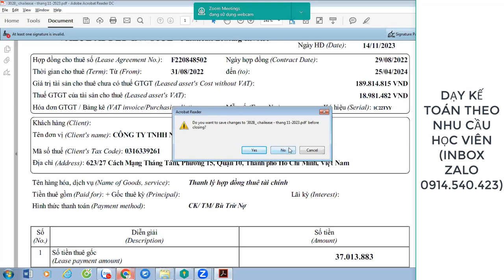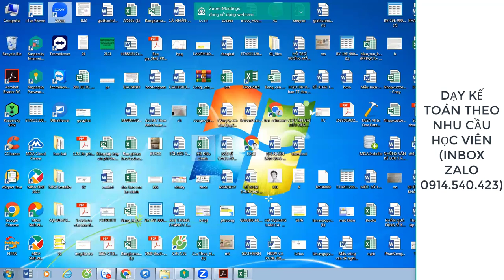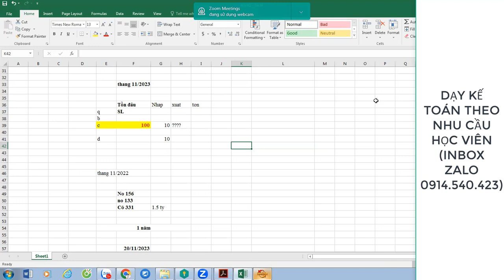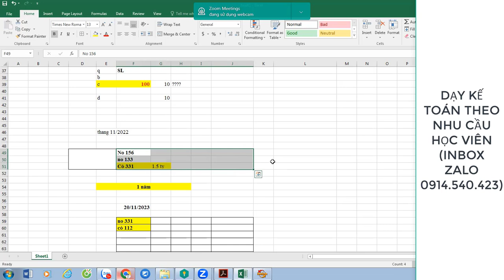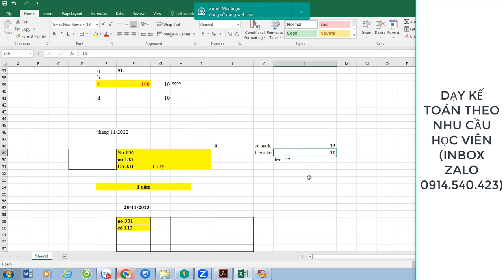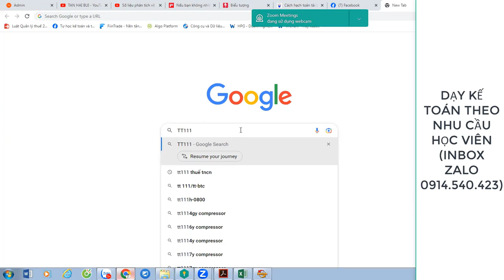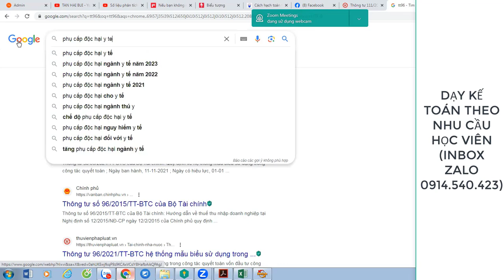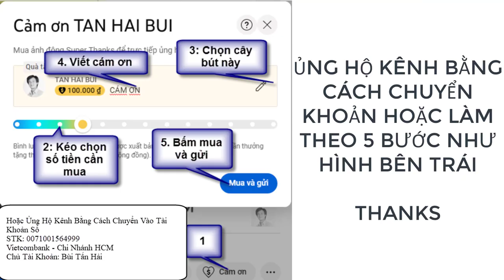Dạy Báo Cáo Tài Chính Và Quyết Toán Thuế Theo Nhu Cầu Học Viên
➤➤➤Giúp bạn biết làm báo cáo tài chính và quyết toán thuế (Xem hết video sẽ rõ)

Facebook (Hải Bùi): hai.bui.526
Fanpage: tuhocketoanv.  .

Bùi Tấn Hải
Vietcombank